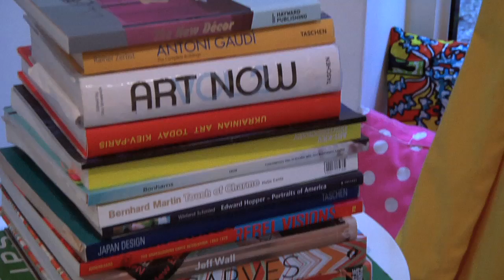Misha Milovanovich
After graduating from Central Saint Martins in the nineties, Misha Milovanovich's first foray into the world of fashion was as a model for the likes of Yves Saint Laurent and John Galliano. Now she's married her love of fashion and design to produce her own collection of limited edition luxury handcrafted silk scarves, launching at Damien Hirst's gallery, Other Criteria on 16 March. Here, she tells us about her work as both model and artist, and gives us a preview of her favourite pieces.